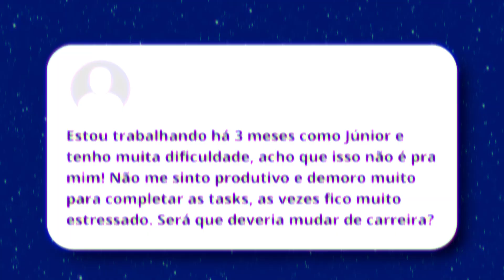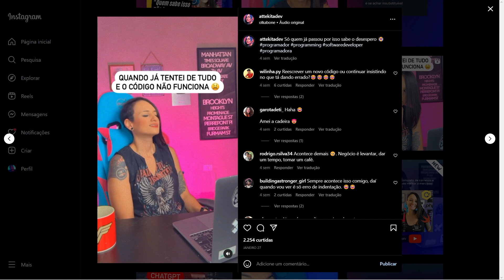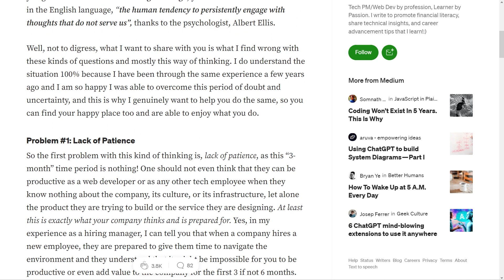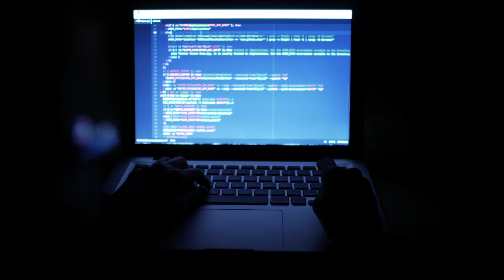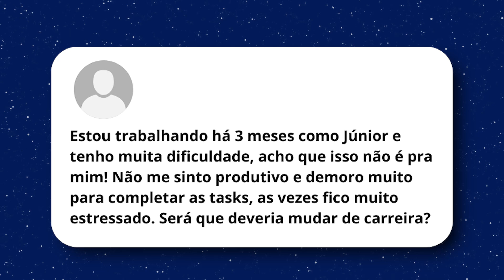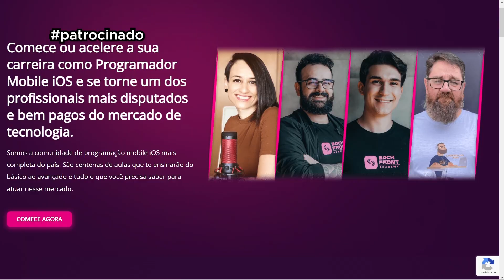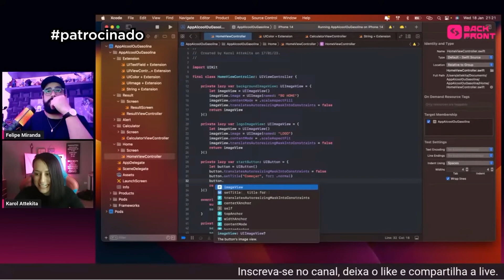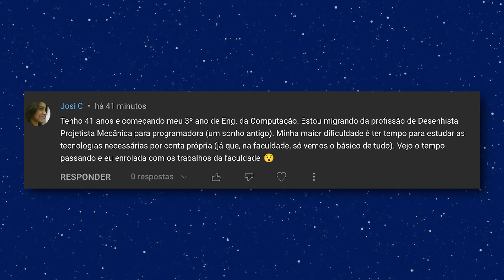Ainda é cedo para você desistir da programação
Eu tenho uma pergunta para te fazer, você já se deparou com pensamentos como esse? Recentemente eu me deparei com um termo novo para descrever algo muito comum que acontece com desenvolvedores. 'Stinking thinking' que em sua tradução literal não é um termo bonito mas em sua definição é a tendência humana de envolver persistentemente com pensamentos que não nos servem, ou seja, a sua capacidade de alimentar pensamentos que sejam auto-destrutivos ou que simplesmente vão gastar nossa energia para nada.

🔥BACKFRONT PLUS 🔥
✅  A melhor plataforma com conteúdos mobile

Eu falo isso como sendo uma pessoa extremamente ansiosa e que por muito tempo reproduziu esse padrão. Esse vídeo é uma mensagem importante, de desenvolvedora para desenvolvedor e eu espero que você realmente tire um tempo para refletir sobre o que vamos falar aqui, bora para o video?

⏰ Duração do vídeo 14:37

ツ GOSTOU DO MEU CONTEÚDO?
👉 Curta, comente e compartilhe para ajudar o canal

👉  Videos populares que você pode gostar

🔥 Engenheira de software na Riot Games - Como é trabalhar em uma das maiores empresas de games!

👉  Maratone os conteúdos do canal ツ

✿ MANTENHA-SE CONECTADO:
💖 Links Meus